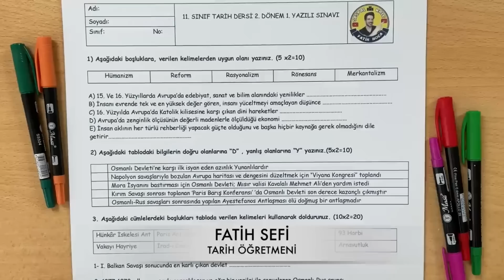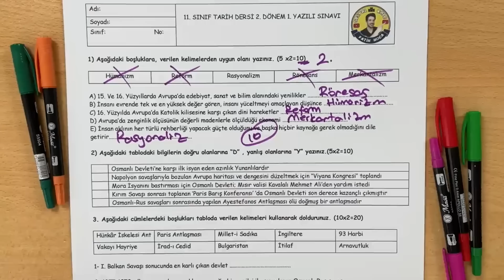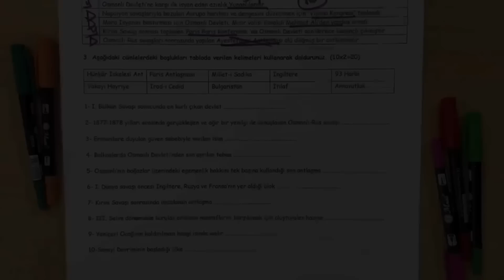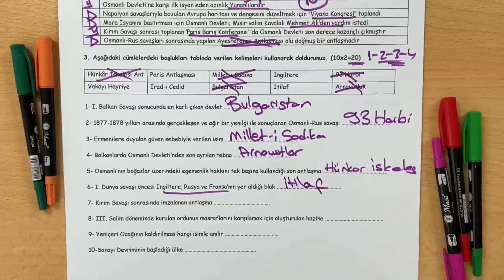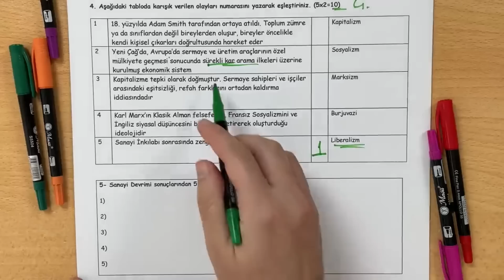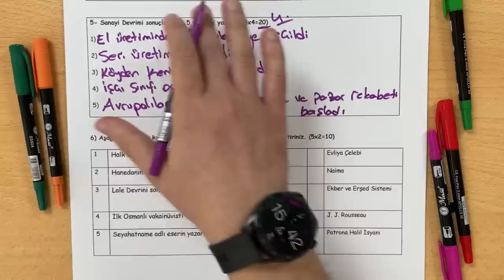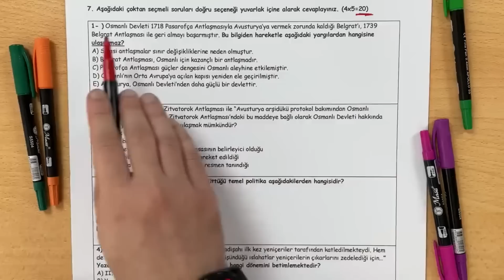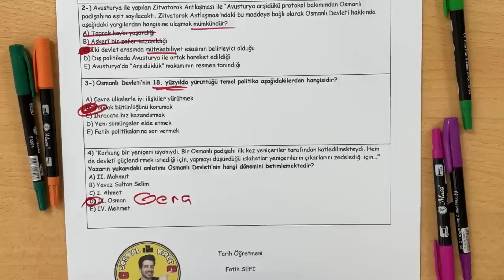11. SINIF TARİH 2. DÖNEM 1. YAZILI - 2023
11. SINIF TARİH DERSİ 2. DÖNEM 1. YAZILI HAZIRLIK ÇALIŞMASI - 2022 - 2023